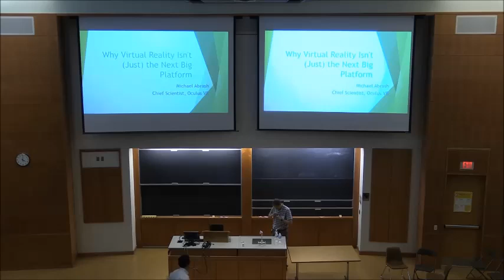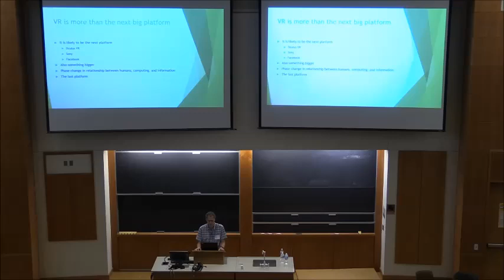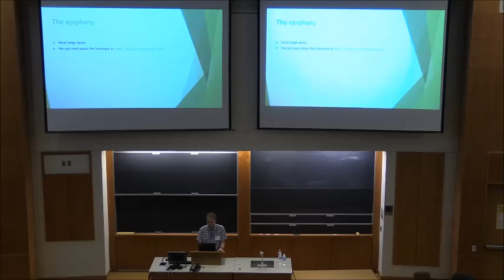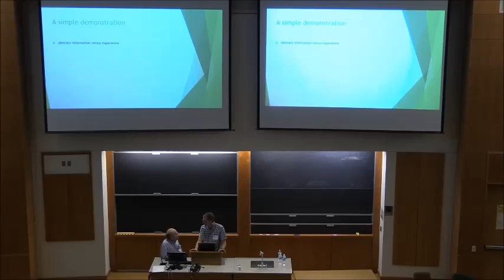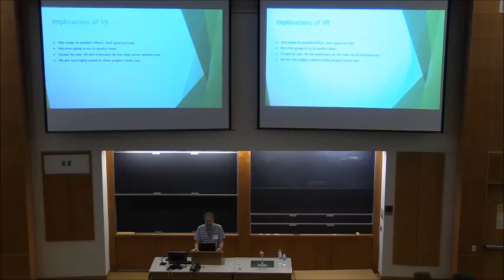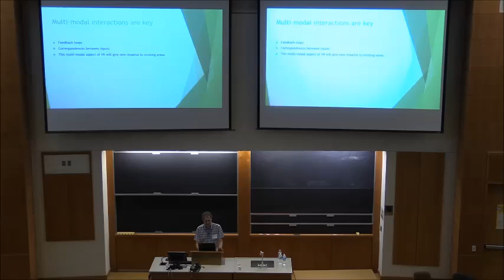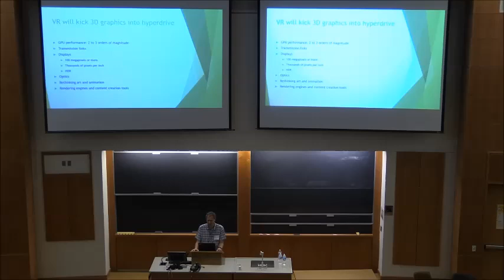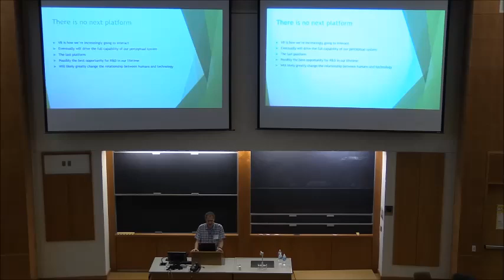Michael Abrash - "Why Virtual Reality Isn't the Next Big Platform"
This lecture was delivered by Oculus Chief Scientist Michael Abrash on May 8, 2014.

Abstract
There’s been a lot of talk lately about how VR is the next big platform, but that’s not really accurate; it’s something bigger and more fundamental, nothing less than a phase change in the way that we interact with information. This talk will discuss why that’s so, what going to be involved in getting to that point, and why VR is going to open up huge new research and development opportunities.

Biography
Over the last 30 years, Michael has worked at companies that made graphics hardware, computer-based instrumentation, and rendering software, been the GDI lead for the first couple of versions of Windows NT, worked with John Carmack on Quake, worked on Xbox and Xbox 360, written or co-written at least four software rasterizers (the last one of which, written at RAD Game Tools, turned into Intel’s late, lamented Larrabee project), and worked on VR at Valve. Along the way he wrote a bunch of magazine articles and columns for Dr. Dobb’s Journal, PC Techniques, PC Tech Journal, and Programmer’s Journal, as well as several books. He’s been lucky enough to have more opportunities to work on interesting stuff than he could ever have imagined when he almost failed sixth grade because he spent all his time reading science fiction. He is currently Chief Scientist at Oculus VR, and thinks VR is going to be the most interesting and important project of all.